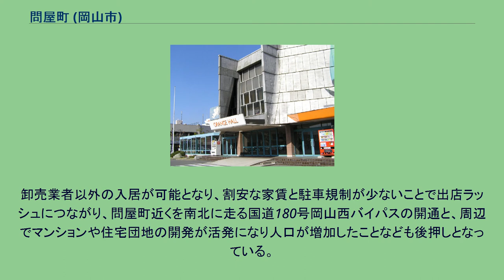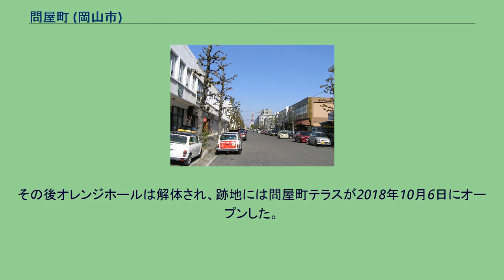問屋町 (岡山市)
日本 」 岡山県 」 岡山市 」 北区 (岡山市) 」 問屋町 (岡山市) 問屋町（といやちょう）は、岡山県岡山市北区にある地名、街の名称。
姿を変えた旧事務所ビル 問屋町は岡山市北区の南西部、JR北長瀬駅から南へ約800ｍに位置し、繊維問屋と飲食店や衣料・雑貨店が同居する街である。
約13haの地区には約50の卸売業者のオフィスと若手経営者による60以上の小売店が入居し、倉庫などを改造した店舗は現在も増加傾向にある。
一帯は新しい商業スポットとして注目され、地元タウン情報誌や観光ガイドブック等のマスメディアにも頻繁に取り上げられている。
飲食店はカフェ、カレー、イタリア料理、和食など現在約20店あるが、チェーン店は少なく、個性を生かした個人商店が多い。
約40を占める衣料品・雑貨店の中には新規開業だけでなく、市中心部から移転してきた店もある。
特徴として倉庫や事務所を目的に応じて改装し、建物の壁をショーウインドーに作り替えたり、店舗外にオープンカフェを設けた店舗などが軒を連ねている。
また、卸センター加盟の業者が小売店に参入する動きもある。
テナント出店の呼び水となった要因に広い道路に駐車禁止の規制が少なく、市中心部の表町や岡山駅前に比べて割安な家賃などがある。
しかし、最近では市中心部より半額位だった家賃は人気とともに上昇傾向で差はそれほどなくなり、自動車で訪れる買い物客の増加に伴い駐車マナーに対する苦情も増えている。
また、自由な気風の問屋町の小売店には仲間意識はあるが、問題や課題に対応する連携組織がないため、卸センターの業者が新規出店の小売店を加えた新組織設立を検討している。
なお、店舗は問屋町テラス(旧オレンジホール)周辺から北地区に集中し、対照的に南地区は廃業した業者の建物が解体され分譲マンションや駐車場に姿を変えている。
当組合は岡山県繊維製品卸商業組合が中心になって設立。
卸センター完成後、繊維業者を中心に文具、雑貨、ゴム履物等の組合員76社が入居したが、現在は50社を切っている。
共同施設として組合会館・展示場等の施設がある。
問屋町はかつて岡山駅前の本町や表町横の中山下にあった繊維関係の卸売業者が今地区に用地を取得し、昭和43年に移転し｢岡山県卸センター｣として街開きした。
当時、問屋町周辺は市内有数の穀倉地帯で、西部地区整備事業が本格化していたために町の周辺は砂利道が多かった。
その後、昭和63年に区画整理が完了し一帯は近代的な街並みになっていったが、その間に大型店を中心に小売店が卸業者を通さずメーカー直接仕入れる流通形態に変化してゆき、個人商店などの取引先の減少により廃業・撤退する業者が増えたことで問屋町は衰退して行く。
この状況を打開するため、平成12年5月に卸センターが定款を変更。
卸売業者以外の入居が可能となり、割安な家賃と駐車規制が少ないことで出店ラッシュにつながり、問屋町近くを南北に走る国道180号岡山西バイパスの開通と、周辺でマンションや住宅団地の開発が活発になり人口が増加したことなども後押しとなっている。
動きとして、周辺住民向けのファミリーセール（問屋の格安販売）を定期的に行い、年末の12月のいずれかの日曜日1回（第○週とかは決まっていない。2015年・2016年は土曜と日曜の2日間開催した。）には正月用品と飲食ブースと卸センターにある衣料品問屋の格安販売が合体した催し物もある。
（森永製菓の営業所が卸センター内にあるので森永製菓の商品の格安販売もある）なお、周辺の再開発および施設の老朽化のため、2017年6月にオレンジホールが閉館となることから、2016年をもって終了となる。
その後オレンジホールは解体され、跡地には問屋町テラスが2018年10月6日にオープンした。
オレンジホールでは毎年各プロレス団体が試合を開催していた。